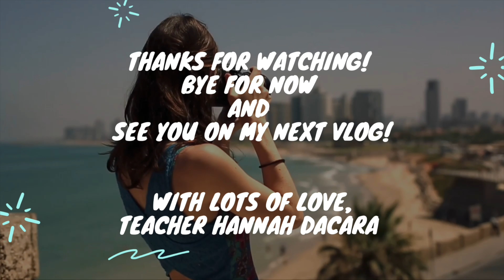A Teacher’s Birthday Surprise to Student | Сюрприз на день рождения | Сюрприз барои рӯзи таваллуд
Learn English with Teacher Hannah
Faridun 1 Learning Center

дарси хусусӣ
1 x 1

тахфиф -20%!!!

Забони англисиро бо хонуми Ҳанна (муаллимаи хориҷӣ) омӯзед

*як китоб / як моҳ
*муаллимахои хоричӣ
*Дарсхои грамматика ва сухбат
*Ҳар рӯз 4 соат дарс

Маркази Омӯзишии “Фаридун”
(Душанбе кӯчаи Борбад 106/1)

Учите английский с учительницей Ханной

 Учебный центр Фаридун 1
 г. Душанбе, ул. Борбад 106/1 (около банка «Амонат»)